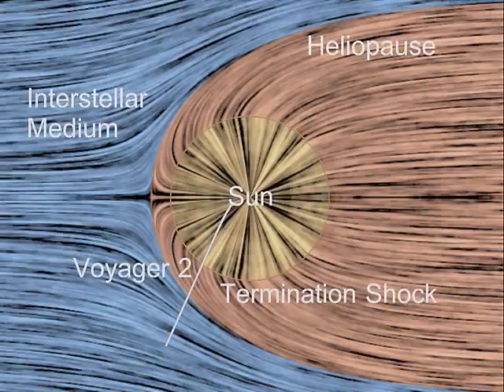Solar wind interacting with interstellar medium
This animation illustrates how the constant outflow of particles from the sun, called the solar wind, interacts with the surrounding interstellar medium (ISM). Where the outflow first encounters the ISM, it forms a shockwave called the termination shock--the boundary that Voyager 2 just crossed. It is now in the intermediate zone, called the heliosheath, where the two regions interact. Within the next few years, it will cross another boundary, called the heliopause, where the sun's influence ends.
More: MIT instrument finds surprises at solar system's edge
Video animation / John Belcher and Mark Bessette, MIT